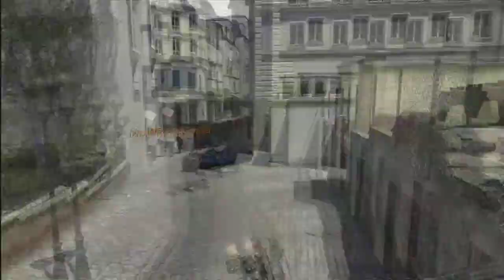Assault Drone Massacre!!!!!!!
demolished enemy team with my assault drone